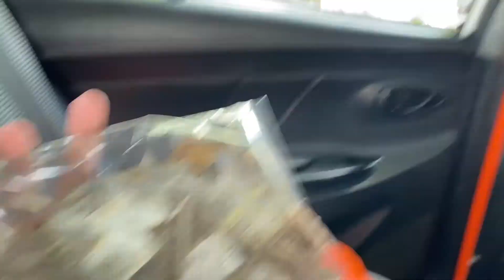Gideonized meets Hansified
I can’t put into words how excited and privileged I am to have sat across my mentor and my idol, Gideon Hermosa. I couldn’t believe it when he invited me for lunch this morning! Thank you, Lord, for this blessing. And thank you, Gideon, for taking the time to talk to me despite our busy schedules. I am grateful to you for being my inspiration to be the best I can be. ‘Til the next get together!

P.S.
I still can’t believe it! Hahaha!